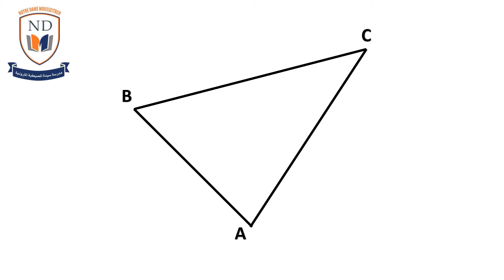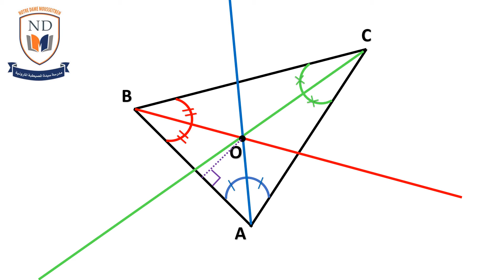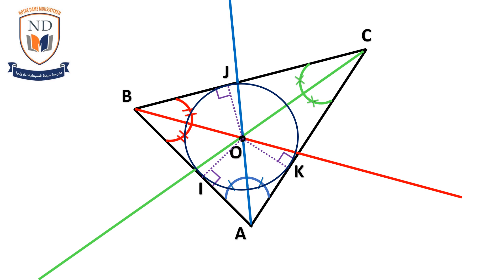Les bissectrices des angles d'un triangle